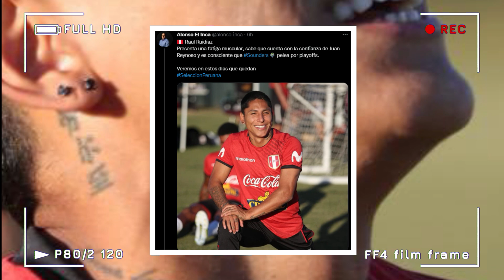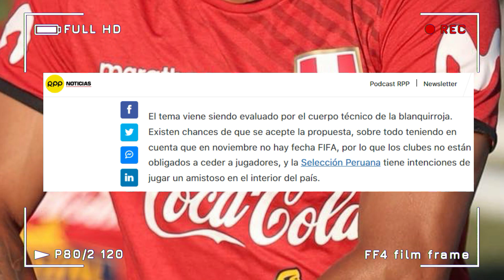SELECCION PERUANA ESPN MÉXICO DESTROZÓ A PERÚ DE JUAN REYNOSO RUIDIAZ BAJA ANTE MÉXICO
SELECCION PERUANA ESPN MÉXICO DESTROZÓ A PERÚ DE JUAN REYNOSO RUIDIAZ BAJA PARA EL PARTIDO ANTE MÉXICO